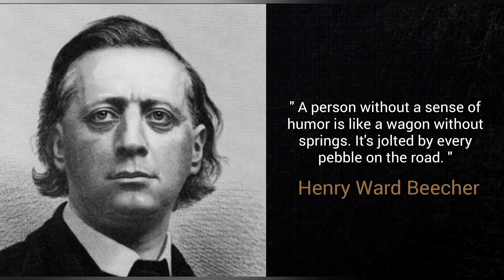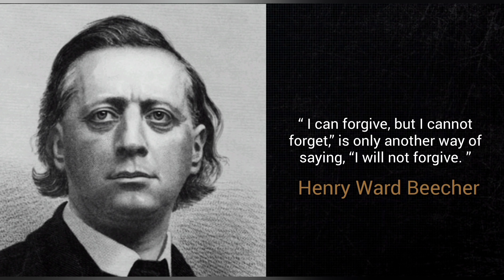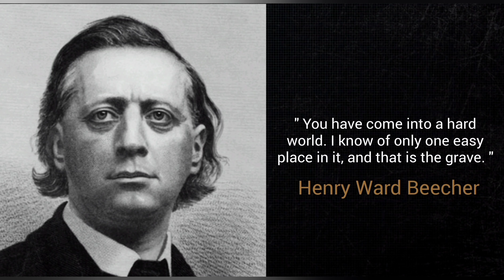Henry Ward Beecher Quotes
Henry Ward Beecher  (June 24th, 1813 – March 8, 1887) Was an American Congregationalist clergyman, social reformer, and speaker, known for his support of the abolition of slavery, his emphasis on God's love, and his 1875 adultery trial.
His rhetorical focus on Christ's love has influenced mainstream Christianity to this day.